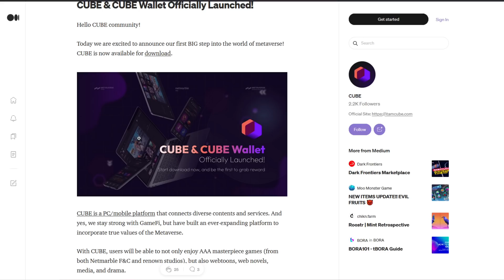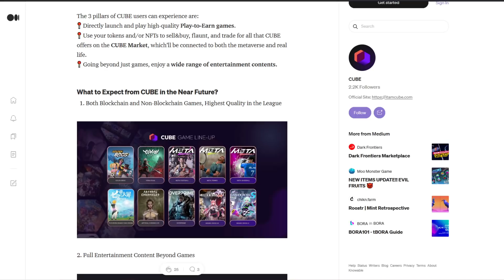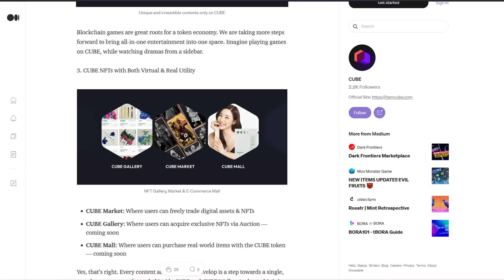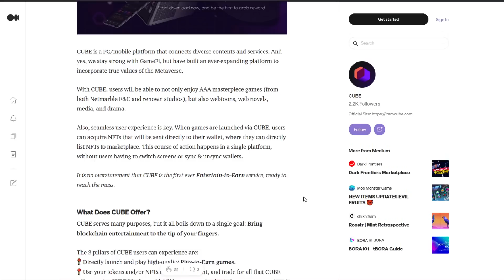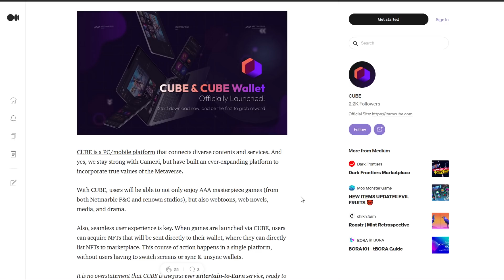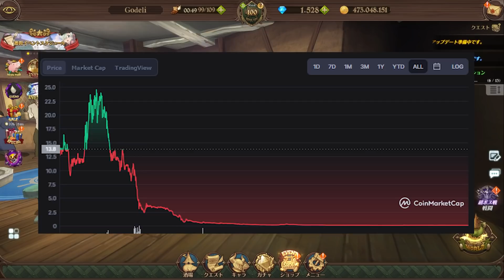"DATA DE LANÇAMENTO" DO 7DS ORIGIN! O JOGO VAI SER P2E E POSSUIR NFT´S? - 7DS: Origin